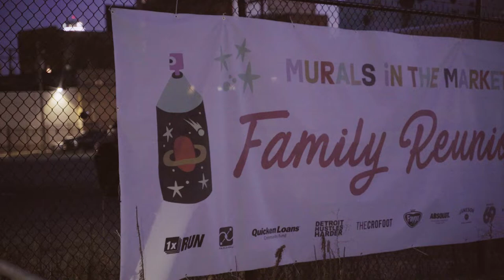Murals in the Market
For the 5th straight year Murals in the Market, presented by 1xRUN and contributing partners, has filled Eastern Market with installations, events, and a number of new murals for visitors to enjoy. Get to know some of the exhibiting artists in our recap.